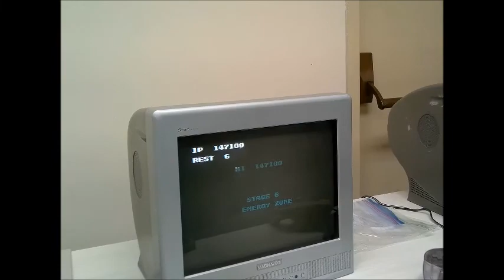Shawne's In Sac Gamers Expo Of 2021.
Shawne is in Sac Gamers Expo of 2021, as he's on a his video game journey.

He finally meet some other features special guests, game vendors and artists, game developers. It's got free to play games, a console museum, VR Setups, and so much more! Sac Gamers Expo is a family oriented event for all levels of gamers!